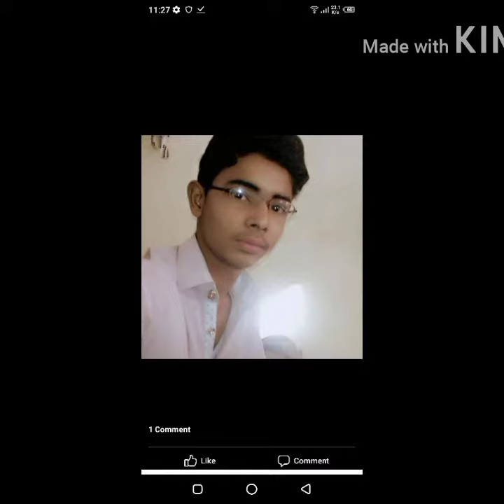Saday yaar di khair song Friends status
Abro